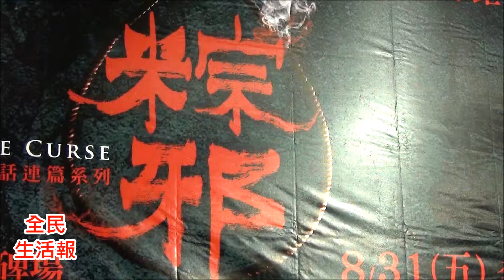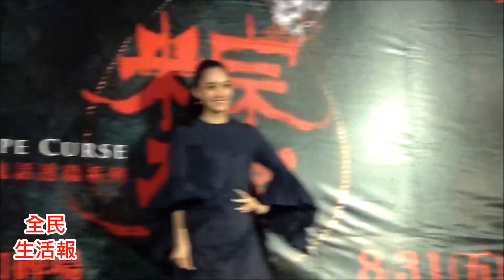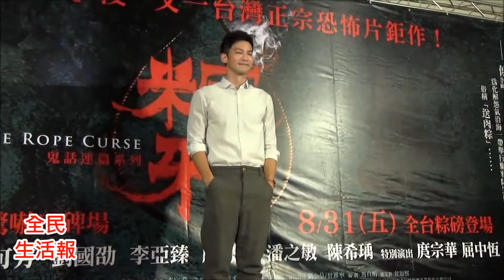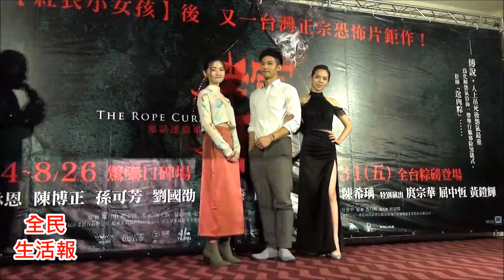8-29夏于喬、鄒承恩、李亞臻 、孫可芳 、 潘之敏、 陳希瑀、陳博正、劉國劭 《粽邪》首映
8-29夏于喬、鄒承恩、李亞臻 、孫可芳 、 潘之敏、 陳希瑀、陳博正、劉國劭 《粽邪》首映